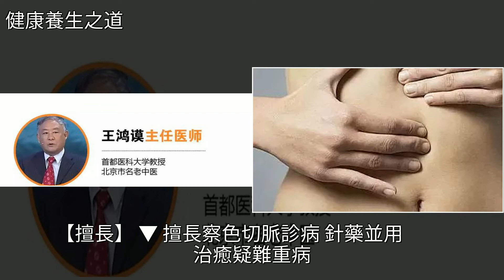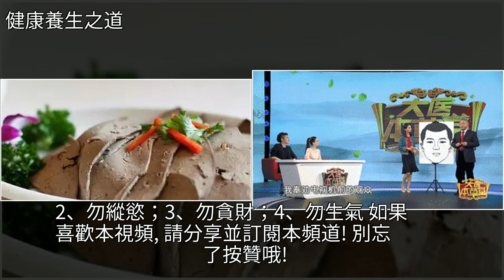一代中醫大師色診第一人，無私傳授數千年色診祕法！，[健康養生之道]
一代中醫大師色診第一人，無私傳授數千年色診祕法！ [健康養生之道]中醫,肝硬化,肝癌,枸杞,脂肪肝一代中醫大師色診第一人，無私傳授數千年色診祕法！ [健康養生之道]中醫 肝硬化 肝癌 枸杞 脂肪肝